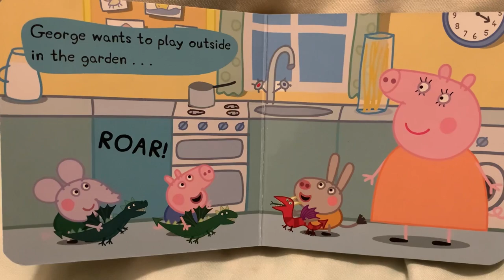Peppa Pig stories “George’s Dragon Adventures “